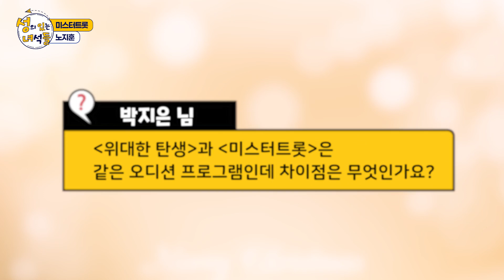노지훈 전격출연 '아내의 맛' 흥폭발 노지훈 '테레비평' 왕림~손가락하트맨 준결승 턱밑 탈락 솔직 심경! 노지훈에게 추천하는 예능프로는? (feat.'아내의 맛' 관전포인트)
정석희 TV  칼럼니스트의 테레비평

‘미스터트롯’에서 아쉽게 탈락했지만
‘어쩌다 마주친 그대’로
마지막 눈도장을 크게 찍은
노지훈 씨가 ‘테레비평’에 오셨습니다

구독자분들이 궁금해하신 몇 가지 질문들과
노지훈 씨에 대해 자세하게 파헤쳐 보았으니
지금 바로 채널 고정!!!

[테레비평 제작진]
PD  윤희지   l   작가  김미진